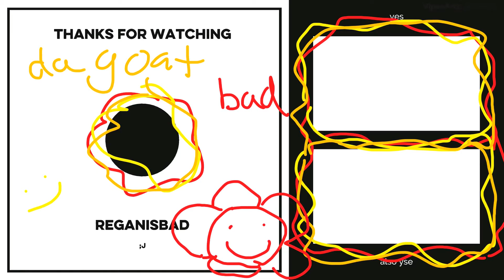august 2020 highest pp play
117pp 84%
im bad
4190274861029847